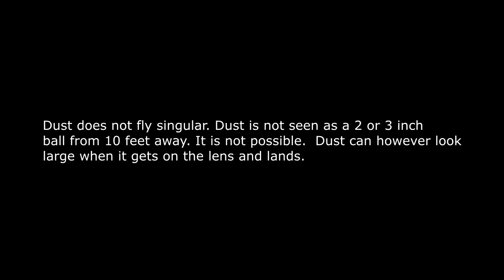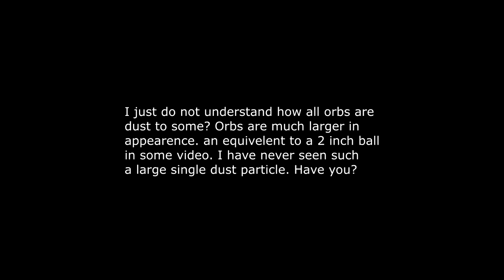Orbs aren't dust and dust aren't orbs.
This is just my opinion and you are free to yours. I see many channels comments sections where people just dismiss orbs off as dust, always. I
Being a photographer and dealing with dust always in photos I just don't understand the argument here.  Especially when in a session and all is still and you see a single ball of light appear and float around. Do people really think dust travels as a loner?  Anyway, I guess it can be argued on like religion. Hate on.